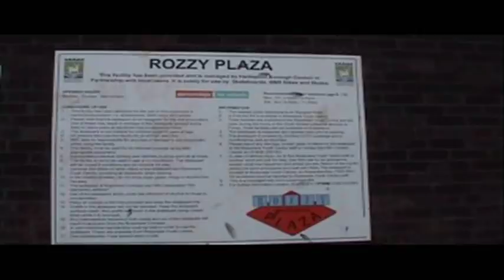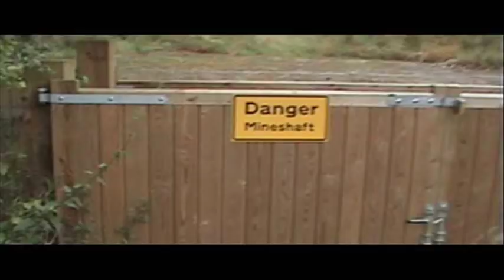UK BMX - 'The Sumer Of Love' - Trailer Teeside. Directed By Jay Tee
BUY THE FULL FILM ON E BAY...    Promotional Trailer for the full film which will be available on e bay from August 2013. A unique look inside the street culture of BMx im Middlesbrough and The North East thats been around since the 70s, By award winning film maker Jonathan Thompson (Jay Tee)